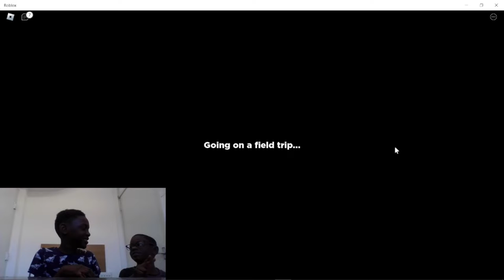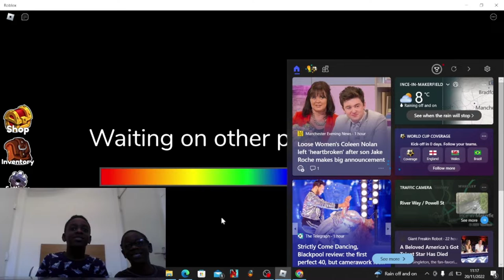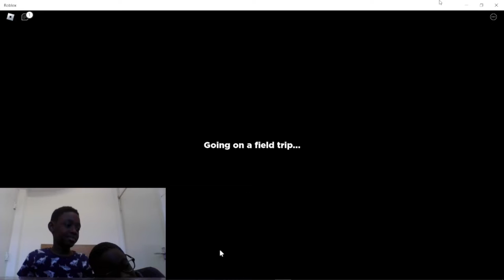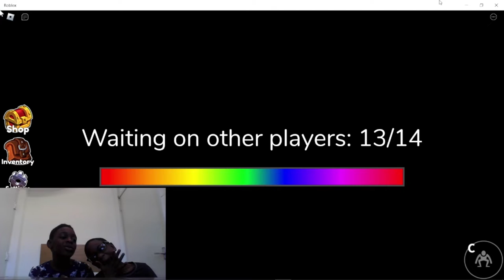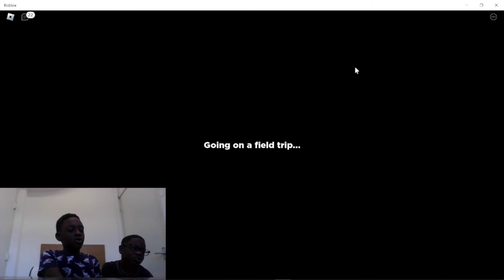Roblox: Rainbow Friends